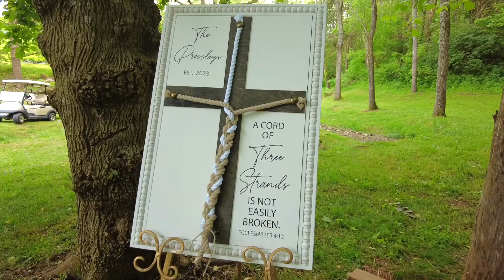Leah + Jesse // The Pressleys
Leah & Jesse had a beautiful wedding day at the Side Porch venue in Gray, TN.  We had a blast capturing these two.  Thank you for allowing us to be apart of your special day!